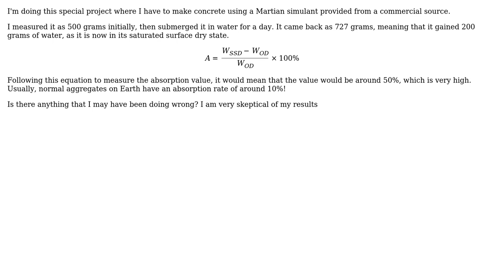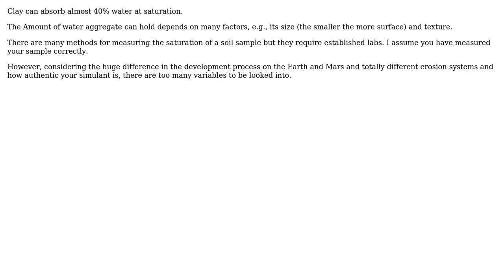Can aggregate gain almost 200 grams of water when submerged in water for a day?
With thanks & praise to God, and with thanks to the many people who have made this project possible! | Content (except music & images) licensed under CC BY-SA | Music | Images & others | With thanks to user Wasabi user opaque_dragon user kamran and the Stack Exchange Network Trademarks are property of their respective owners. You are responsible for your own actions.